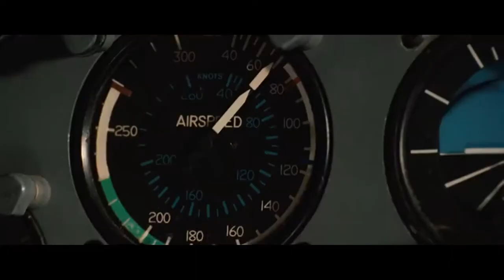Dark Tranquillity - Inside The Particle Storm (2012 Movie)